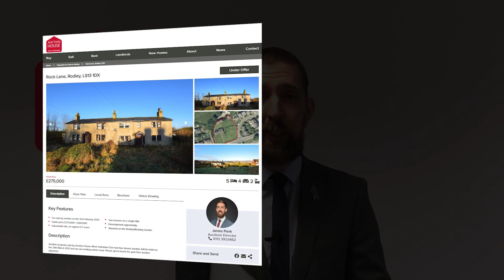Auction House West Yorkshire | February Auction Highlights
Our first auction of 2021 was held via live stream last week and it's safe to say it's one to remember. James Pank; Auction Director talks through some of the highlights from the auction and looks ahead to the next in our latest video update. The next auction will take place on the 24th of March& lots are still being accepted.